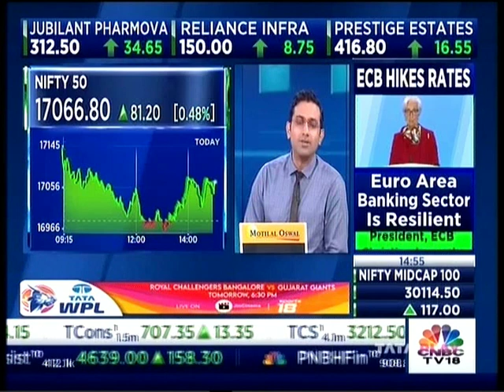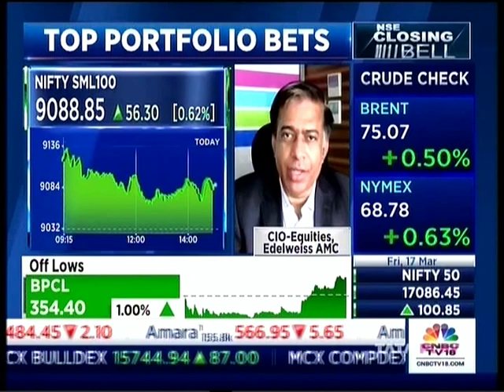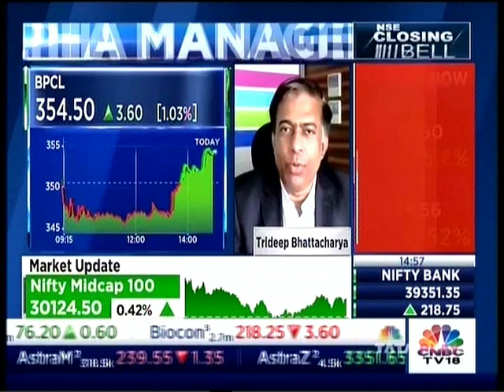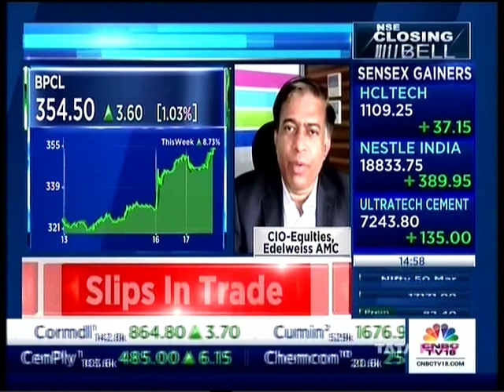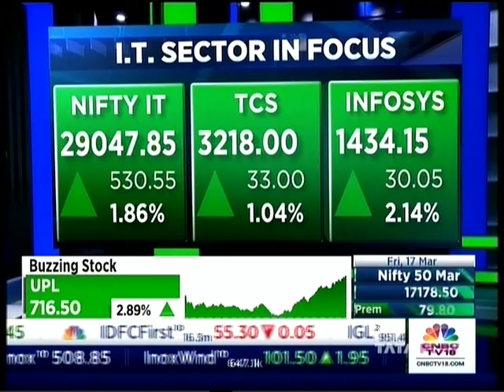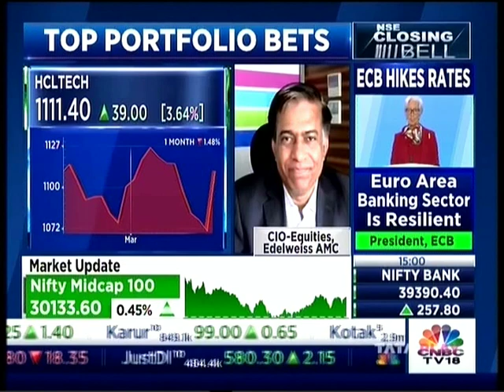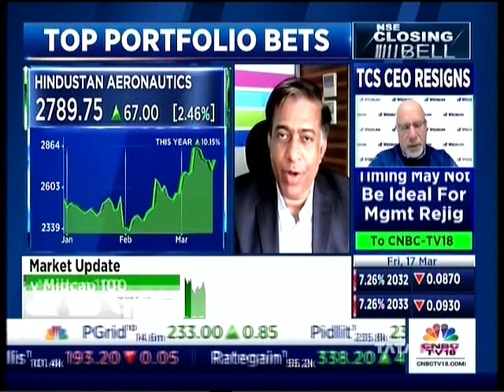Trideep Bhattacharya shares his views on market outlook and sectoral outlook.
Trideep Bhattacharya CIO-Equities, Edelweiss MF in conversation with Anuj Singhal and Nigel D'Souza on market outlook and sectoral outlook on CNBC TV18, 17th March 2023.